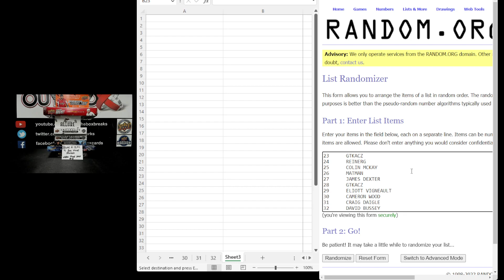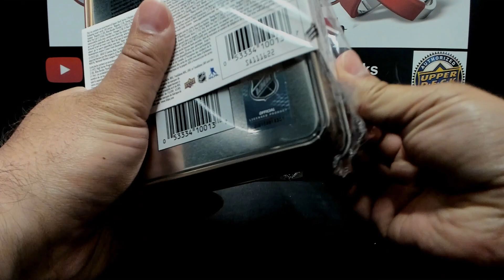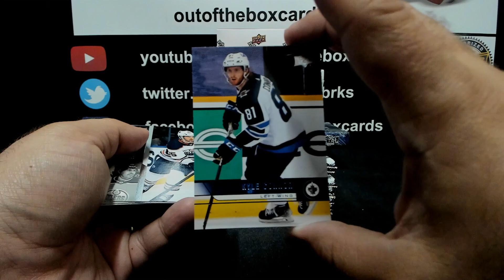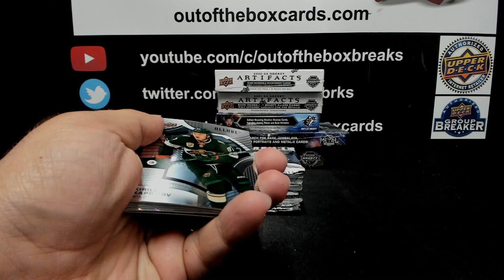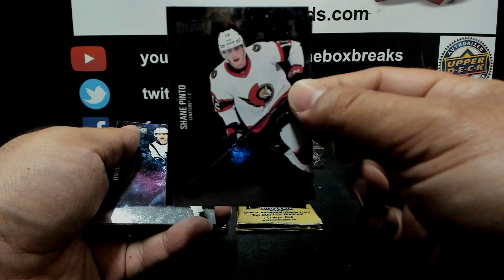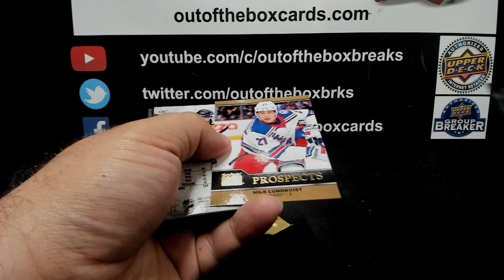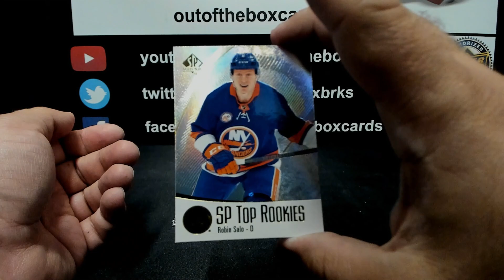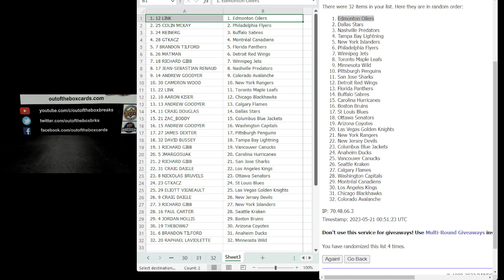Out Of The Box MEGA MIXER SPOT GIVEAWAY! Break #13,171-9 BOX MIXER RANDOM (SPOT #8 GIVEAWAY)